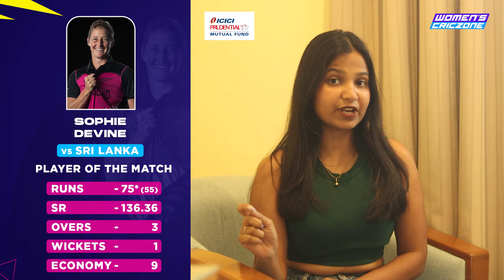Rewind ft. Sophie Devine, Dane van Niekerk | T20 World Cup 2020 | EP 7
Sophie Devine's divine display and the all-round brilliance of the South African duo of Dane van Niekerk and Sune Luus.

Nisha Mankar brings three multi asset performances from the T20 World Cup 2020 in Rewind powered by ICICI Prudential Mutual Fund.